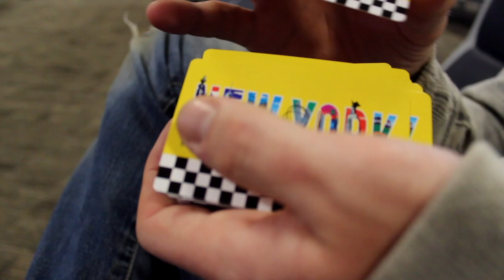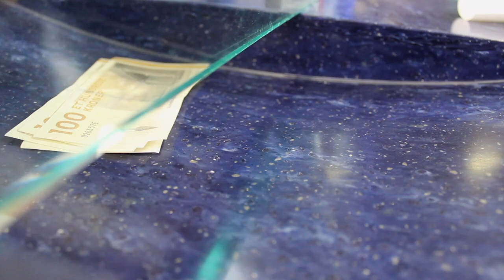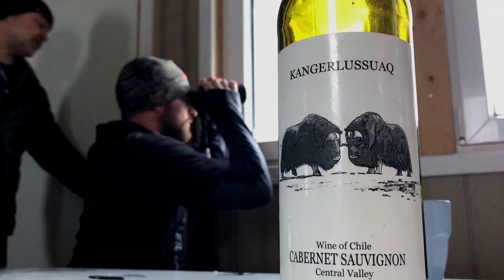Season 6: Episode 1: Musk Ox part 1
Our journey to Greenland to hunt Musk Ox with our bows is the start of our unforgettable season 6.  Traveling to Greenland in March is a demanding experience, but with the trust of the crew at Lings Hunting, we were able to pull off one of our favorite hunts to date. The grueling low temperatures allowed us to put our equipment to the test.  This trip is certainly one we will never forget.

Elite Archery
Scott Archery
SlickTrick Broadheads
Lynch Mob Calls
Custom Bow Equipment
CAMX Crossbows
Solid Broadheads
Winner's Choice Bowstrings
HAWKE Optics
Better the Hunt
Precision Peeps
NoScent
Ethics Archery
Lakewood Bowcases
Z-Clear Anti Fog
Covert Cameras
Outdoors for Our Heroes
Our Glory Coffee
Avula Safaris
Antler Ice
Treezyn
Insights
Cirrus Outdoors
Big Frig